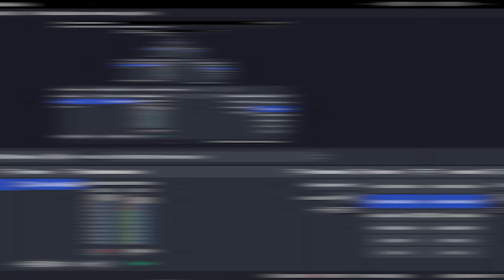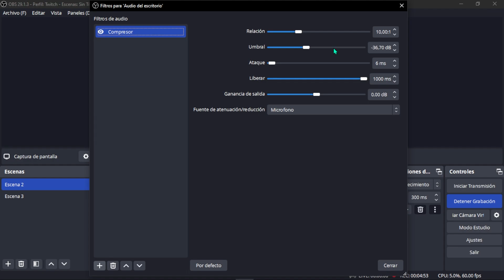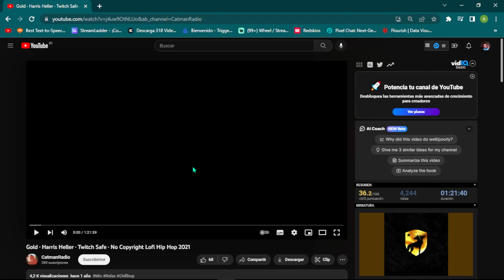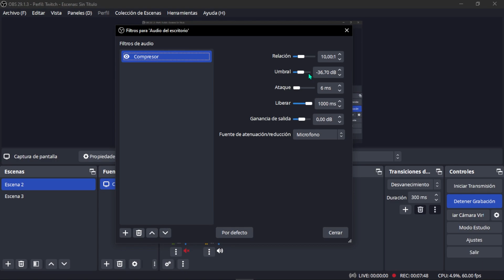🔊 BAJAR EL VOLUMEN DE LA MUSICA CUANDO HABLO EN OBS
En esta guía explico como bajar el volumen de la música automáticamente de una forma sencilla y rápida

Codigo de creador Epic: ANDRESSEBASTIANN